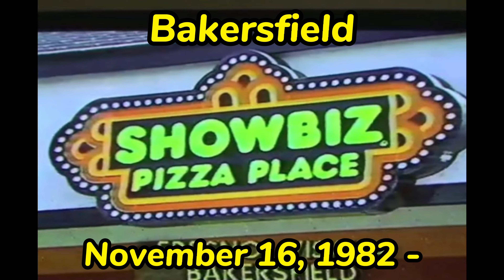All Showbiz Pizza Place Locations Opened In California